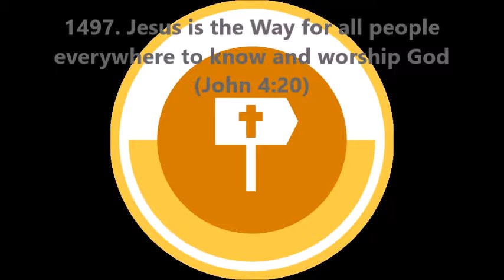1497. Jesus is the Way for all people everywhere to know and worship God (John 4:20)